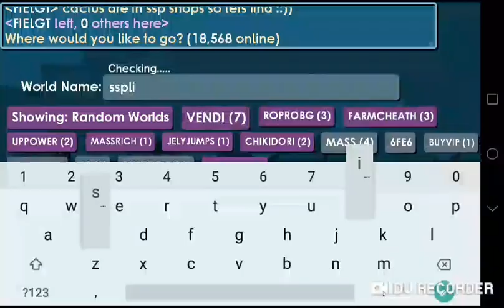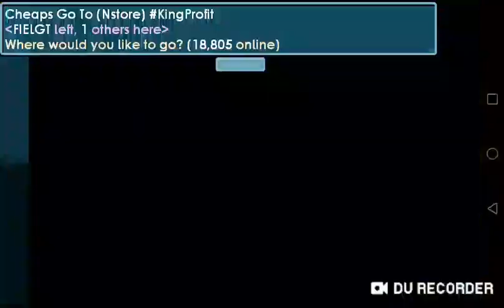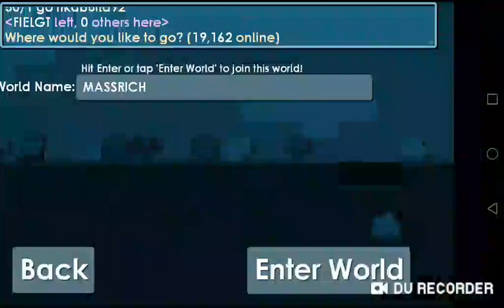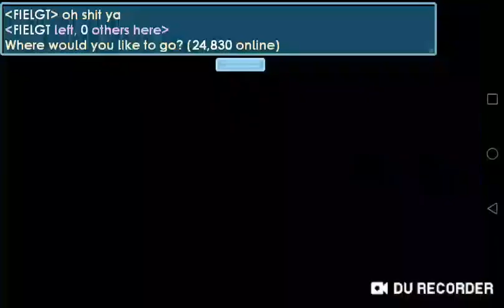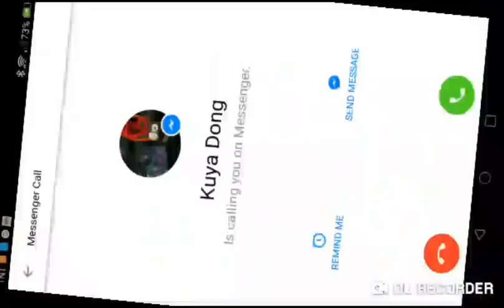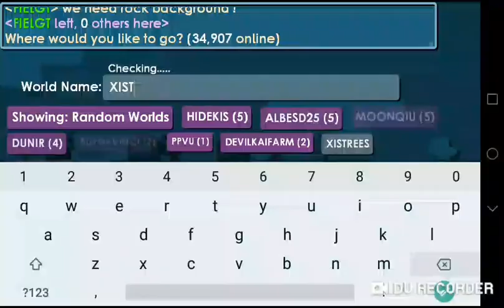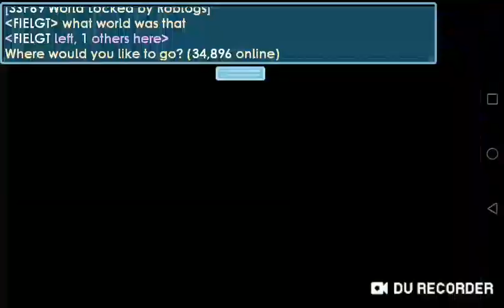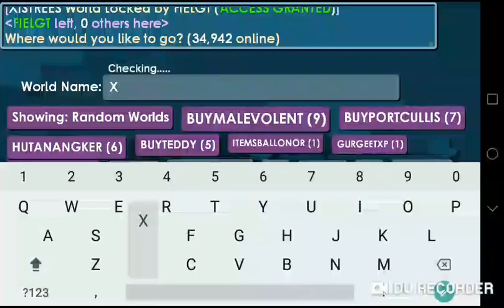New Project ! (Mass To Rich Fossil Brushes) #1